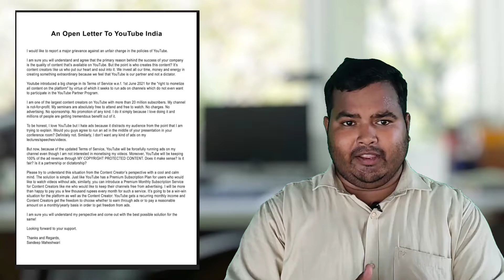Less Than 1000 Subscribe subscribers | YouTube Terms Of Service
🔴 Important Notes 🔴

 Main sirf Aaplog Ko Ek Baat Kehna Chahta Hun Agar mera Vdo Se Aap Kuch V Seekhte Hai Ya Mera Video Aapko Informative Lagta hai Toh Aaplog Please wo Mehnat Ka fal De Dijye , Koi V Youtuber Aapse Kuch Seekhane Ka Paisa Nahi Maangta, Bas Aap Ek Subscribe Kr dijyega Toh Mera Mehnat Safal Ho Jaayga Isse Jyaada Ek Youtuber Ko Kuch Nhi Chahye Rehta So Subscribe kr K Jaana Dost.

1. sandeep maheshwari
2.youtube latest update 2021
3. tech news

Gaurav Kumar